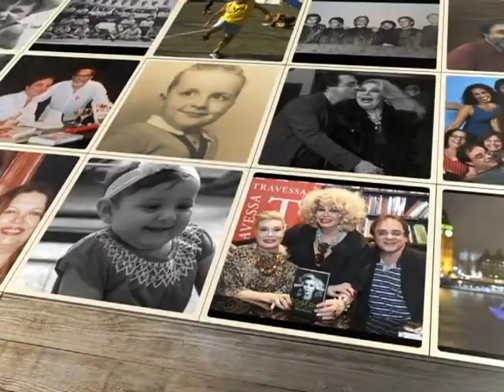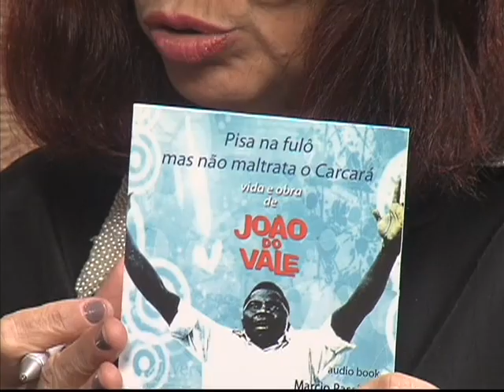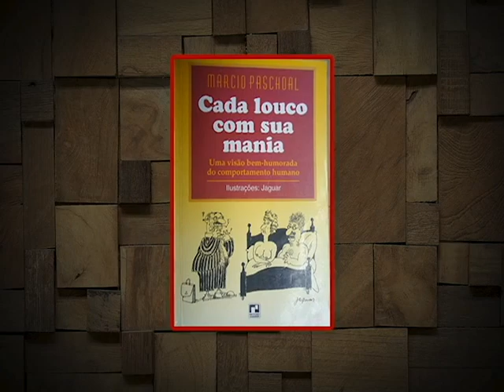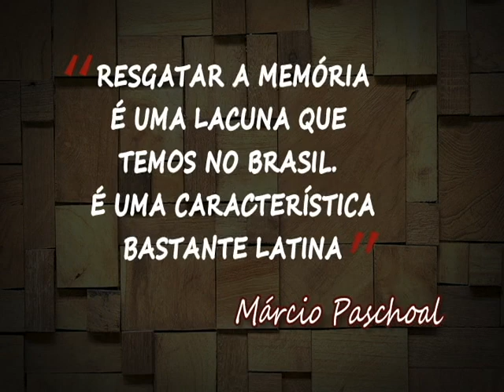Perfil Marcio Paschoal (bloco 1)